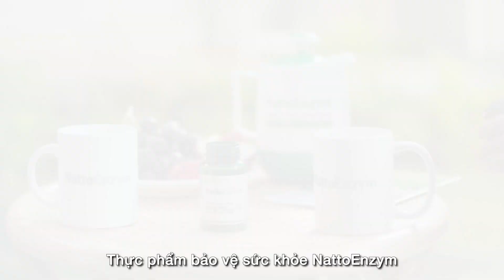PHÒNG TRÁNH ĐỘT QUỴ TÁI PHÁT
MỌI GÓP Ý XIN GỬI VỀ:
Hợp tác nội dung:  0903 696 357